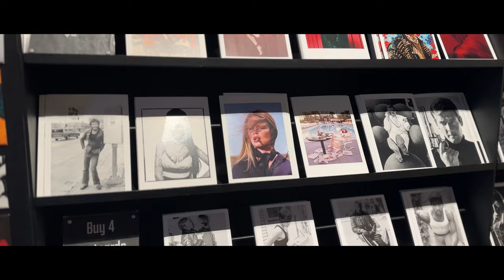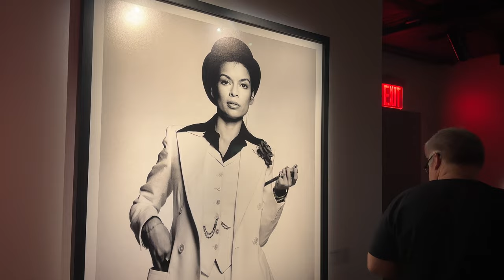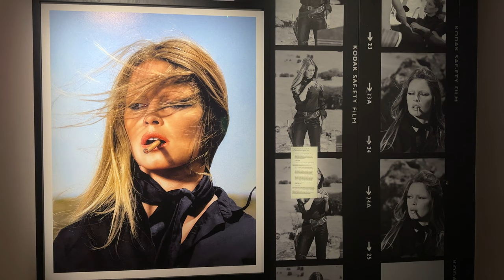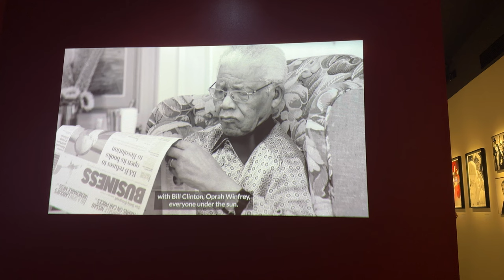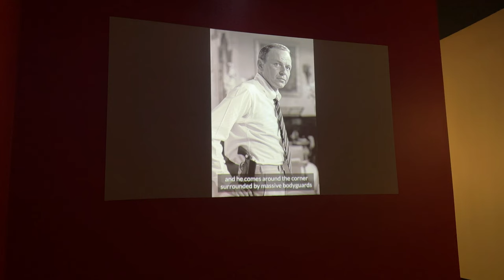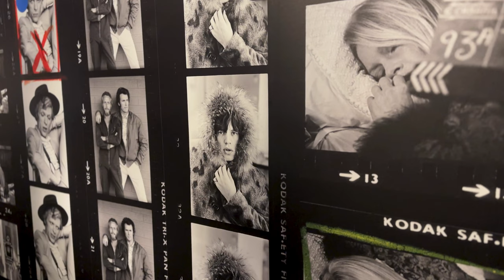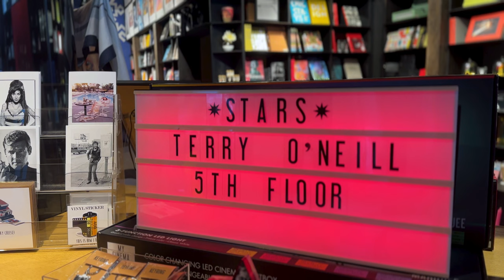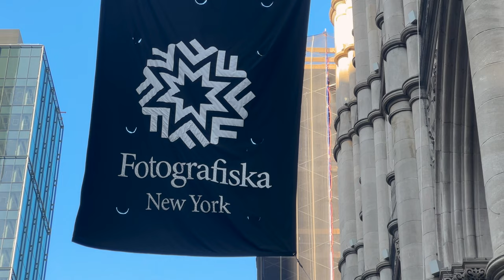New York【Terry O'Neill: STARS (June 2 ~ September 15, 2023)| Fotografiska】Walking Tour【4K】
【Fotografiska New York】

"Fotografiska New York is a branch of the Swedish photography museum Fotografiska in Gramercy Park, Manhattan, New York City.
The museum's home is the Church Missions House, a six-story, 45,000-square-foot (4,200 m²) Renaissance Revival landmark.
It opened in December 2019. " — WIKIPEDIA